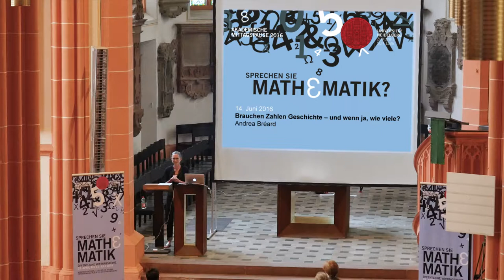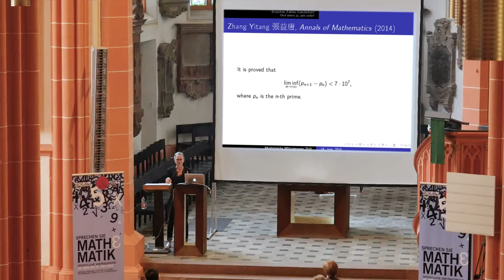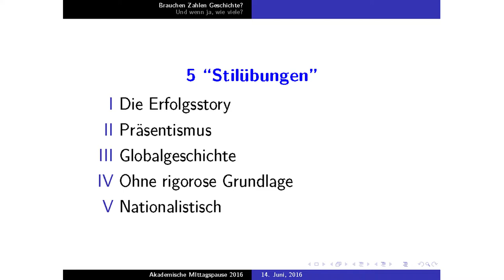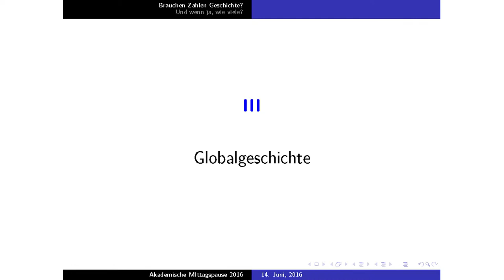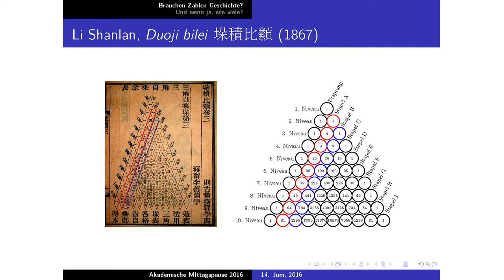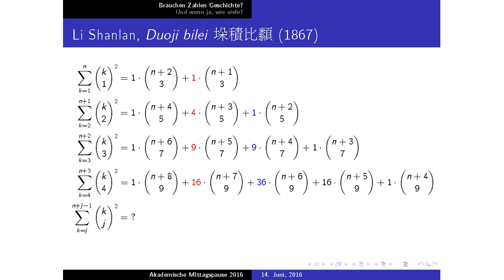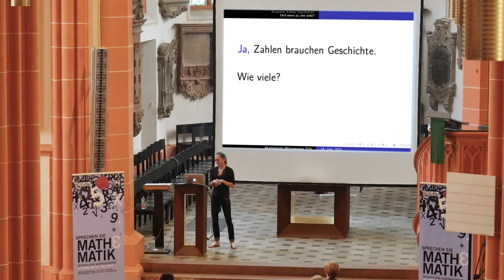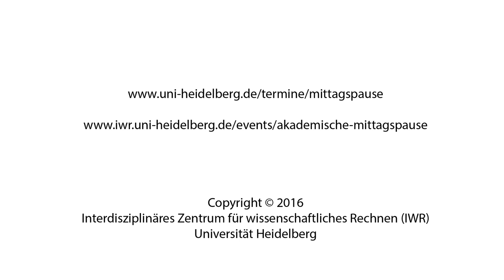Brauchen Zahlen Geschichte - und wenn ja, wie viele?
AKADEMISCHE MITTAGSPAUSE 2016
Dr. Andrea Bréard, Universität Heidelberg, Exzellenzcluster "Asien und Europa im globalen Kontext"
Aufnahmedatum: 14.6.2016